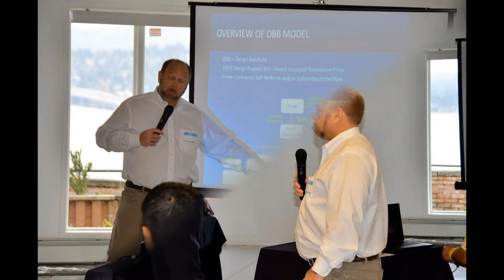General Meeting Feb. 2012.wmv